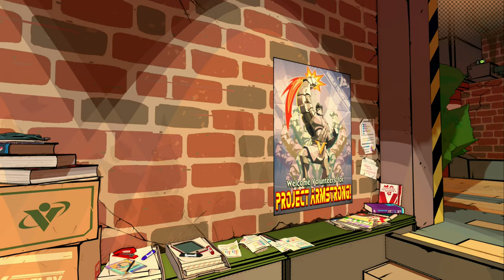Hi-Fi Rush Silent Gameplay No Commentary Intro